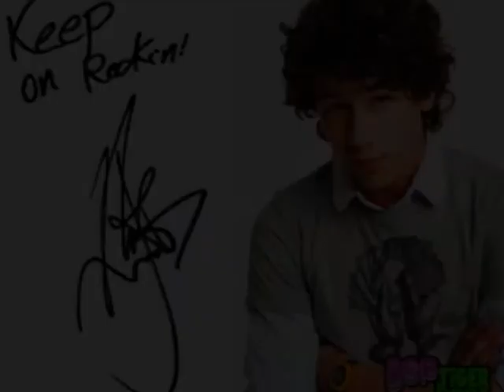Time For Me To Fly - Nick Jonas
this is a video dedicated to the sweet, sensative Nick Jonas! he is the youngest of the three brothers